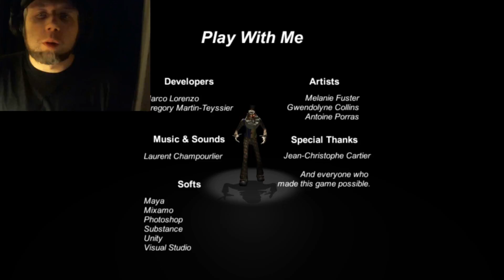Halloween Series #2 - Play With Me (RazorHog444 is BACK!!!)